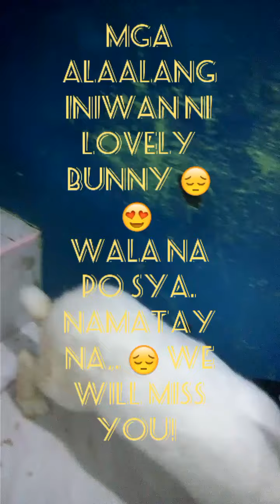August 3, 2021